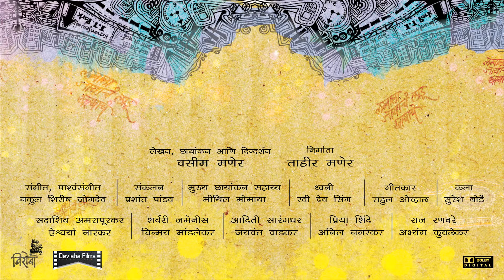Promo No 6 | Hou de Jarasa Ushir | Marathi Film